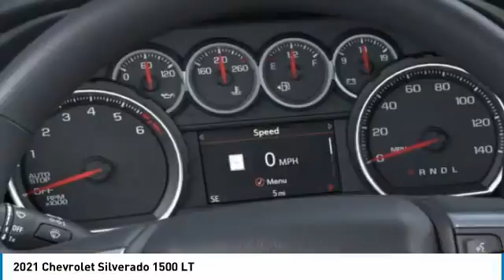2021 Chevrolet Silverado 1500 MG118227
2021 CHEVROLET SILVERADO 1500 Orange, TX
Stock# MG118227

Granger Chevrolet
2611 MacArthur Dr

Shadow Gray Metallic 2021 Chevrolet Silverado 1500 LT Texas Edition 4WD 10-Speed Automatic 3.0L I6 10-Speed Automatic, 4WD, Black Cloth.
23/29 City/Highway MPG Price includes: $4250 - Chevrolet Consumer Cash Program. Exp. 11/30/2020 $500 - Chevrolet Bonus Cash Program. Exp. 11/30/2020